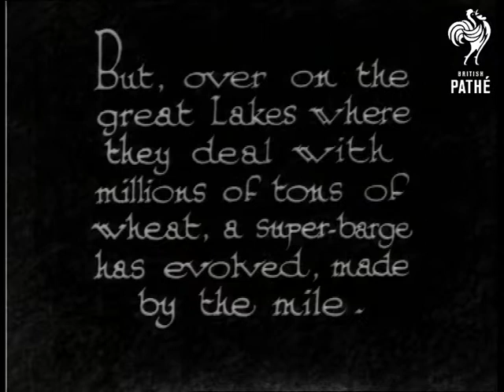The Super Barge (1933)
"Most of us have seen this kind of barge - "  M/S of two canal barges emerging from a tunnel.  "But, over on the great Lakes where they deal with millions of tons of wheat, a super-barge has evolved, made by the mile."  High angle shot of large river barge.

Point of view shot from on board the barge as it passes under a bridge.  M/S of the barge as it passes the camera.  The words "Material Service" are painted on the side.  The barge slowly passes the camera.  Short item - possibly incomplete.

 FILM ID:986.02